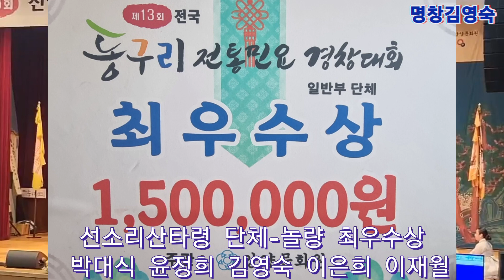양양동리전국민요경창대회-단체부 최우수